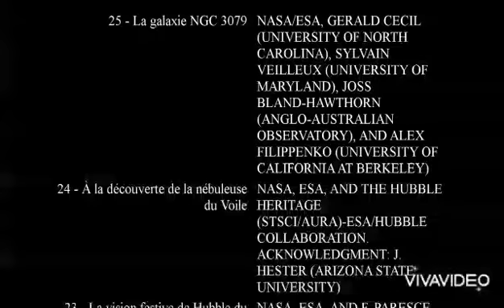music Beat box espace